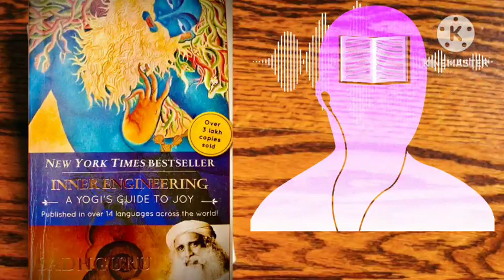Inner Engineering|आनंदमय जीवन के सूत्र| Sadhguru| Free Hindi Audiobook Summary| Soul Voice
Hello friends,

Inner Engineering|आनंदमय जीवन के सूत्र| Sadhguru| Free Hindi Audiobook Summary| Soul Voice| Hindi Audio Book Summary| | Soul Voice| Free Audio Book| Hindi Book Summary|

Thanks 🙏😊🙏